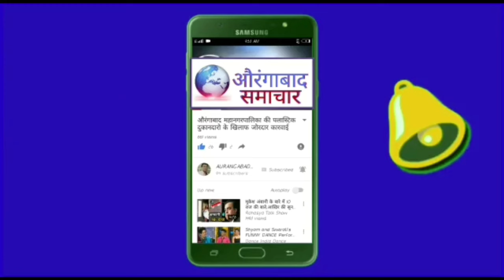मोहर्रम ! औरंगाबाद जीन्सी मे चौधरी फैमिली का 67 सालो से खाने का लंगर जारी